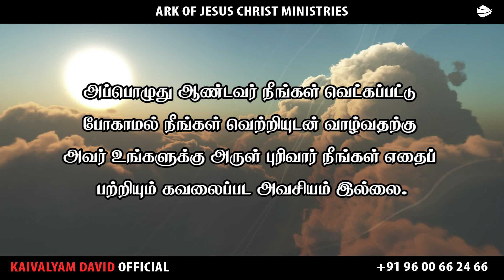ARK OF JESUS CHRIST (JUNE 18 PROMISE WORD)